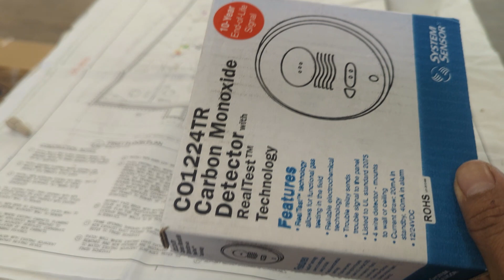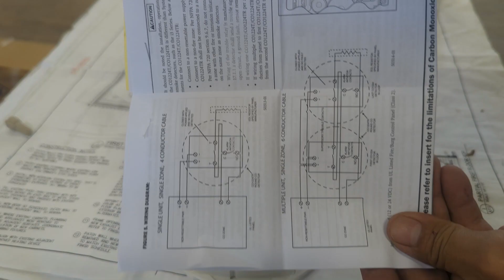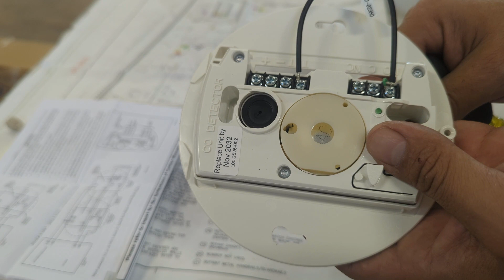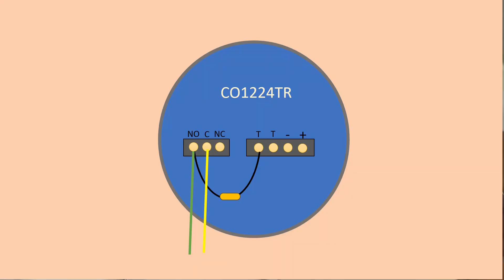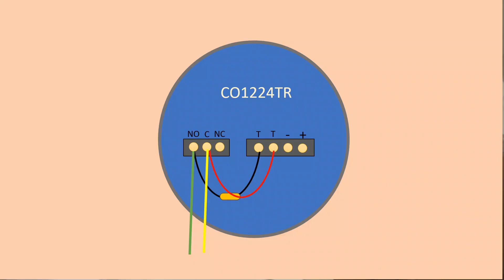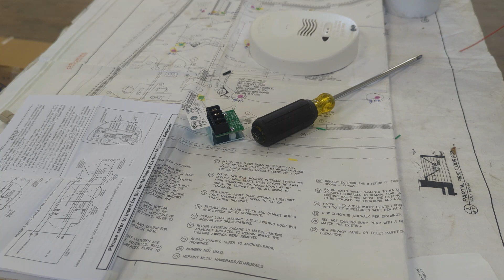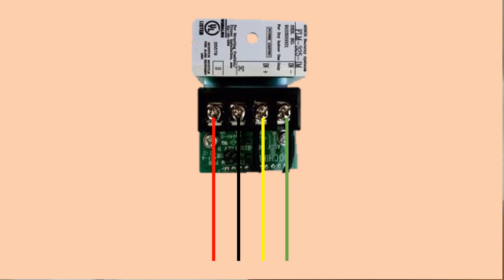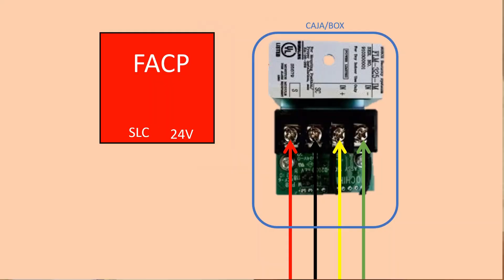COMO CABLEAR UN DETECTOR DE MONOXIDO DE CARBONO CO1224TR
APRENDE A INSTALAR CORRECTAMENTE ESTE DISPOSITIVO PARA QUE TRABAJE JUNTO A TU PANEL DE ALARMA DE FUEGO.